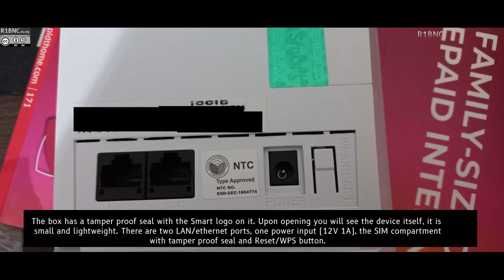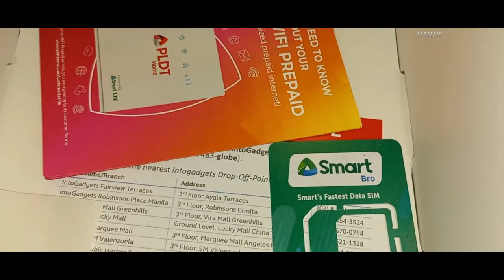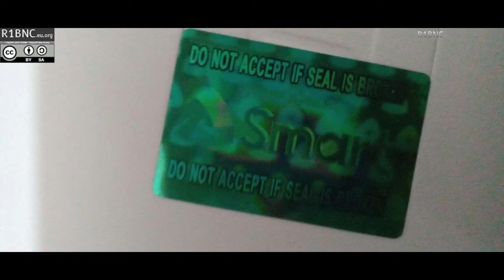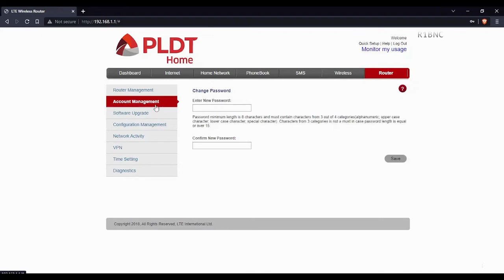PLDT Prepaid WiFi R051 Unboxing